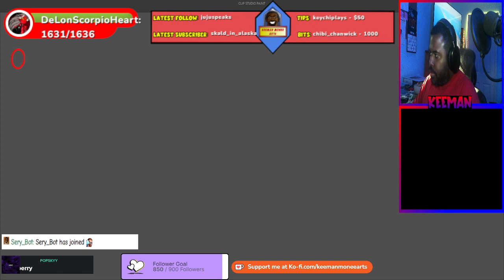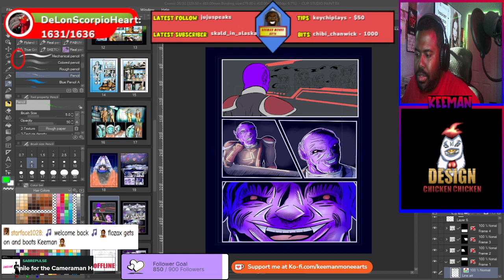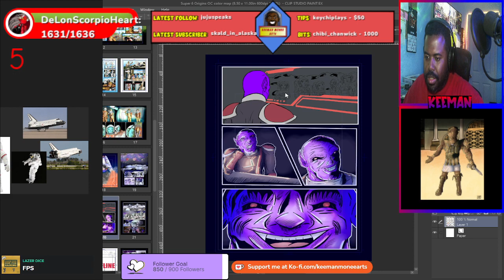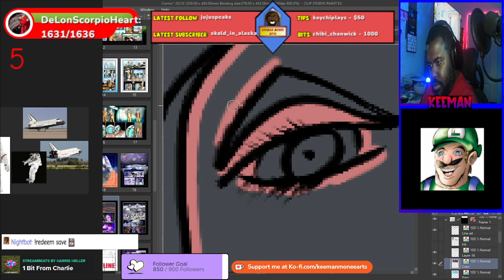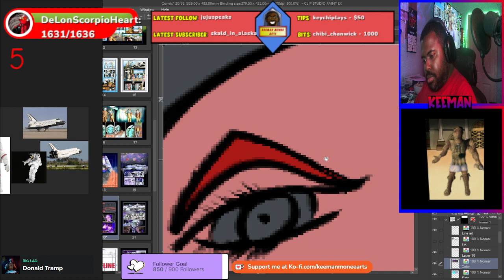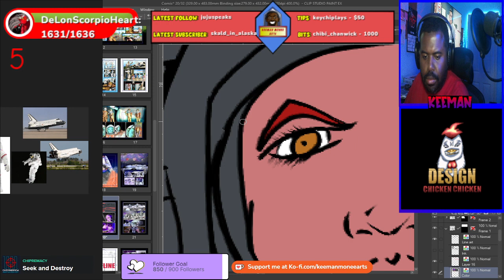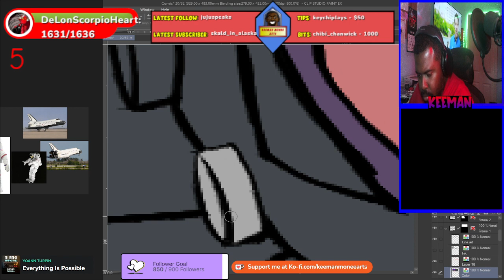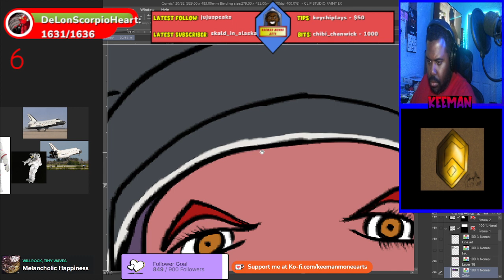Happy TGIF, Making Comic Pages Part 2